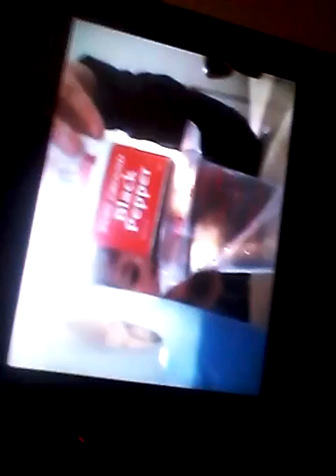Hello again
Hi